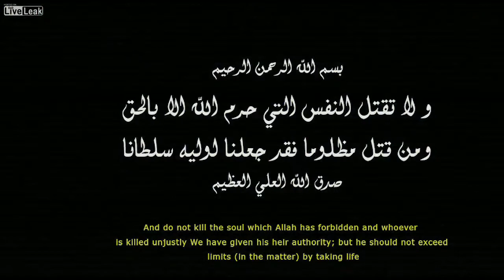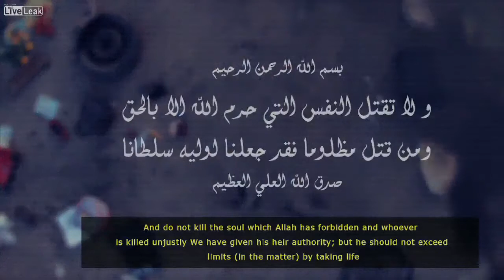Simple yet powerful one-minute anti-terror ad to dissuade youth from joining terrorist groups- becom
Simple yet powerful one-minute anti-terror ad to dissuade youth from joining terrorist groups- becoming ISIS suicide bombers